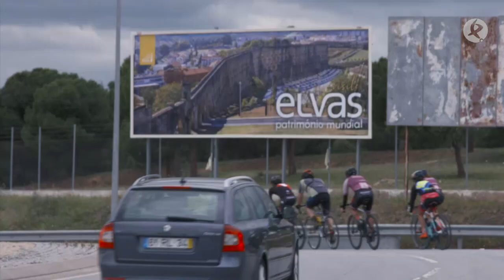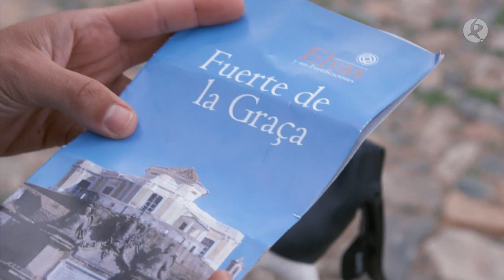De Badajoz a Elvas en bici| A Piñón Fijo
Seguiremos a Fani y Eloy y a Juan y Alicia desde Badajoz hasta Elvas en un recorrido bastante asequible. Nos hablarán de sus entrenamientos y viajes al otro lado del mundo, salvaremos un buen desnivel al llegar a la ciudad lusa y terminaremos conociendo la historia del Fuerte de Gracia.